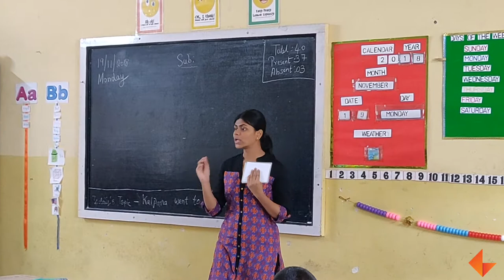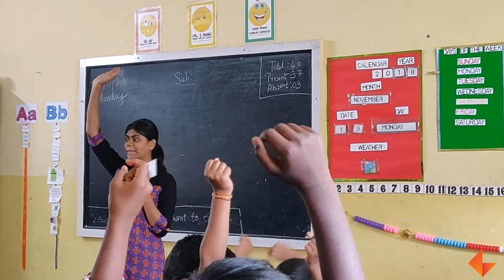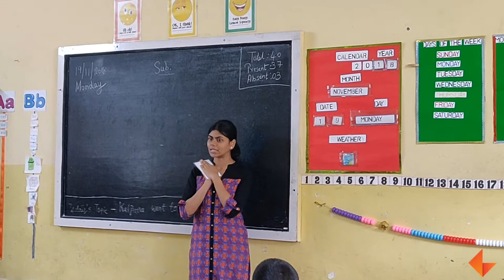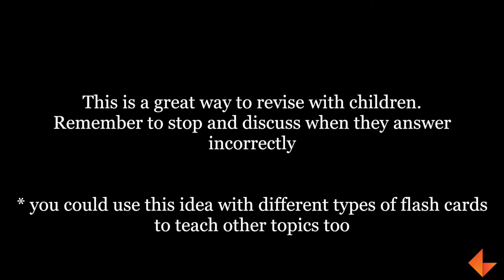Animal Flash Cards - Quick Flash Activity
In this activity, learn to use the flashcards in a quick flash activity to make it fun for children to learn the animals